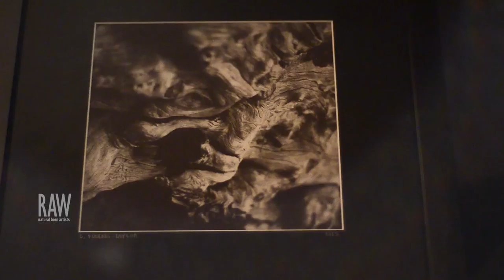G FOULKES TAYLOR at RAW Perth presents EXPOSURE 30 04 2015